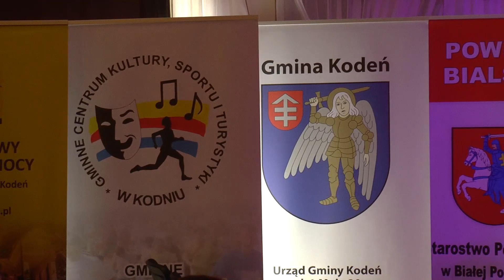Kodeń: Trzeci Przegląd Teatrów w Świecie Niepełności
25 kwietnia Kodeń otworzył swoje gościnne drzwi przed uczestnikami III Przeglądu Teatrów w Świecie Niepełności. Organizatorami tego szczególnego spotkania były następujące podmioty: Starostwo Powiatowe, Gmina Kodeń, Gminne Centrum Kultury, Sportu i Turystyki oraz Środowiskowy Dom Samopomocy w Kodniu.